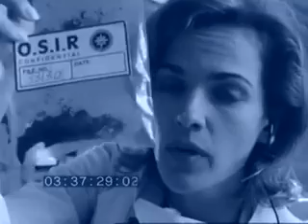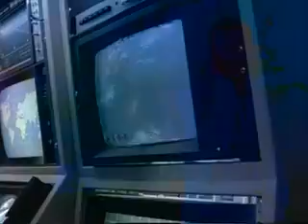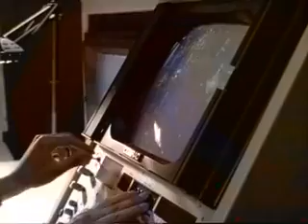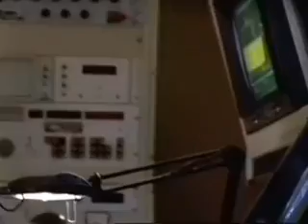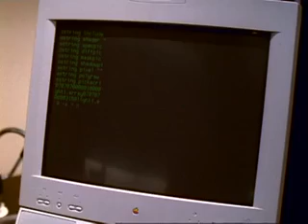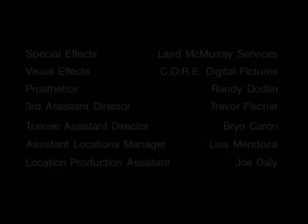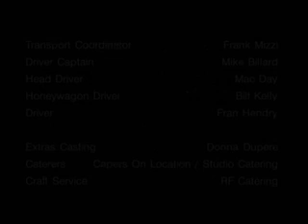Psi factor deutsch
weiterer interessanter Fall aus dem Psi Bereich